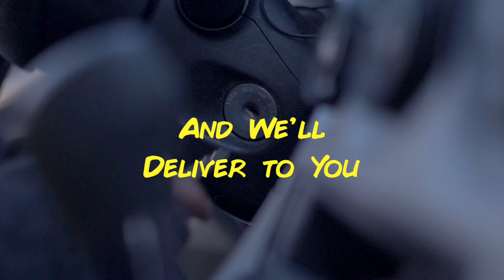LaMar's Donuts right to your door... It's how we roll.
Get LaMar's Donuts delivered right to your door.